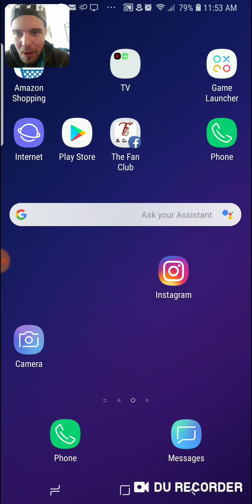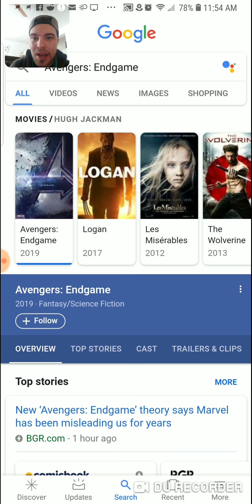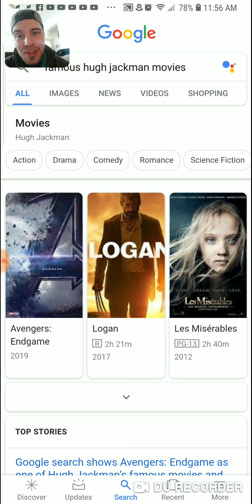Hugh Jackman in Avengers: End Game?